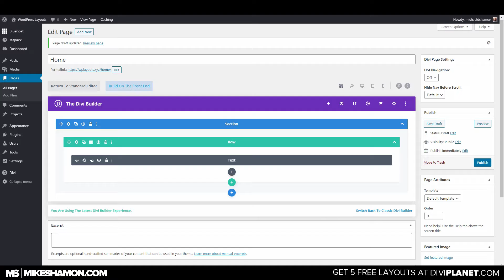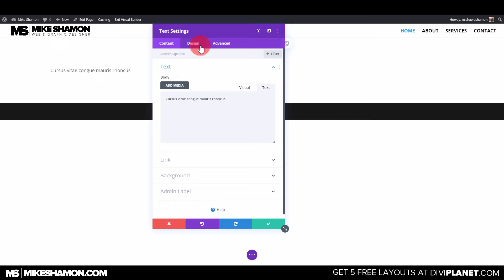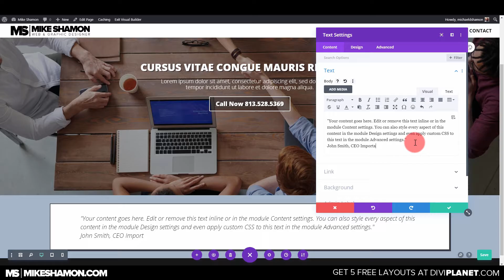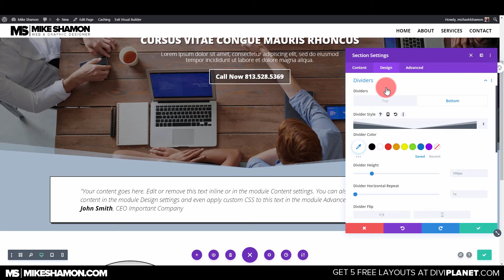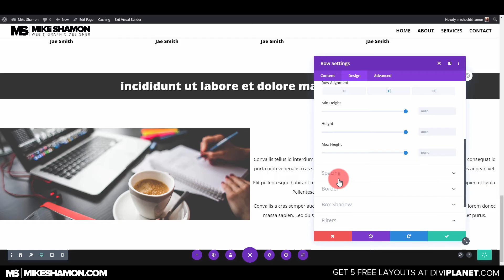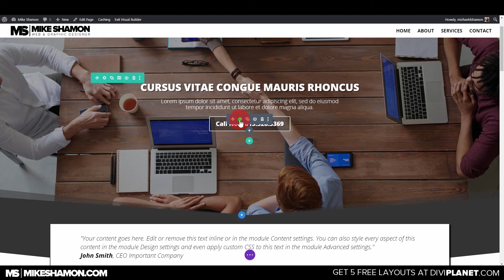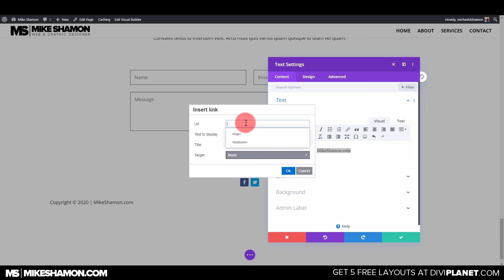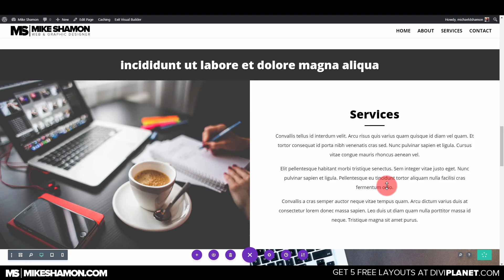Speed Art Web Design One Page Website with Divi Theme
This is a Speed Art Web Design One Page Website with Divi Theme. I use the Divi theme to create a one page website and speed art.

One of the things I like best about using the Divi theme is the ability to create speed art with the front end visual builder.